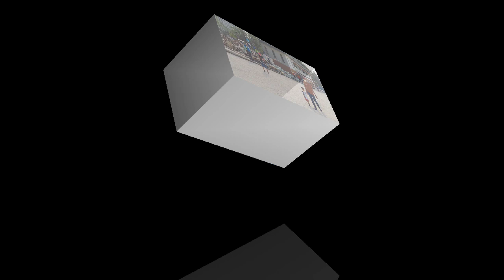manila bay update today November 10,2022